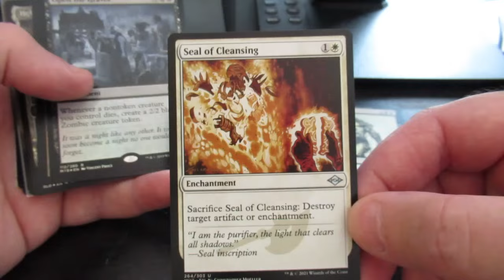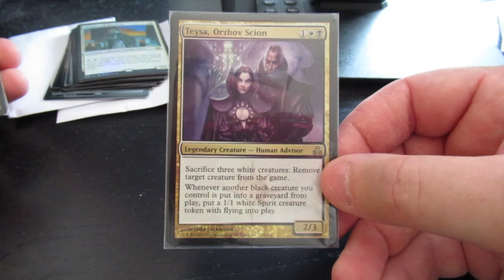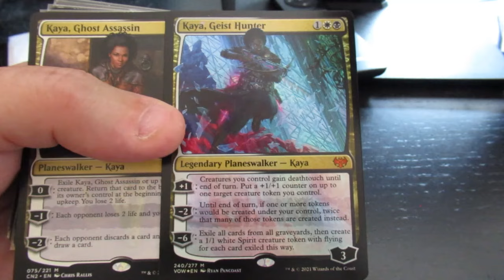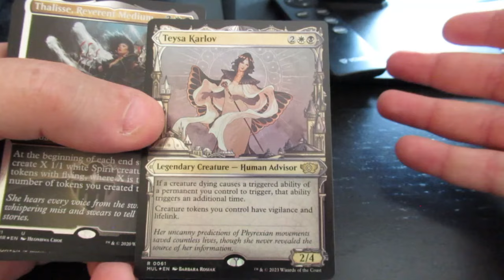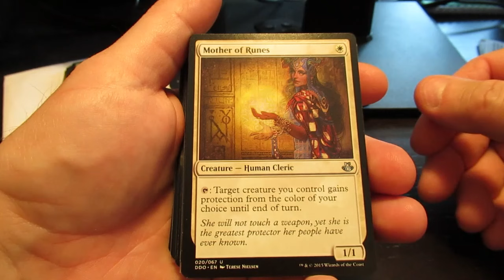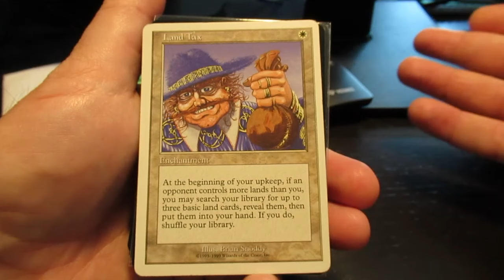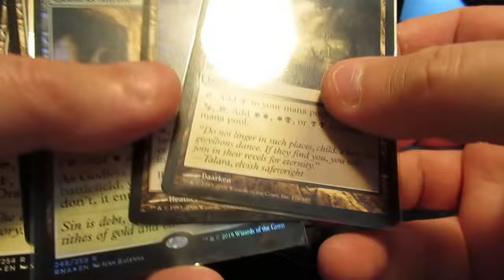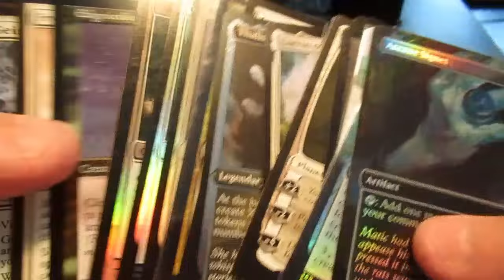Mail call! 30.07.2024 and an early look at what I've been building.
All the cards in today's Mail Call! are for the black / white deck I've been reconstructing.

The new deck so far . Cards under 'considering' are ones I'll get eventually.